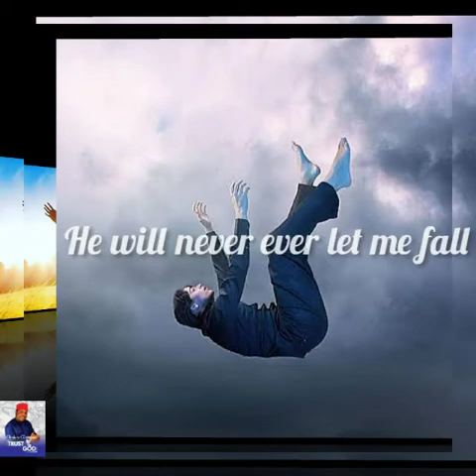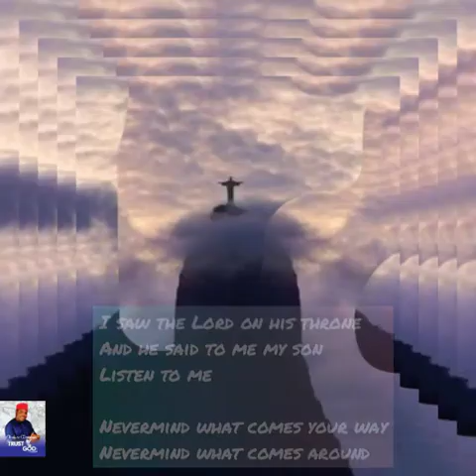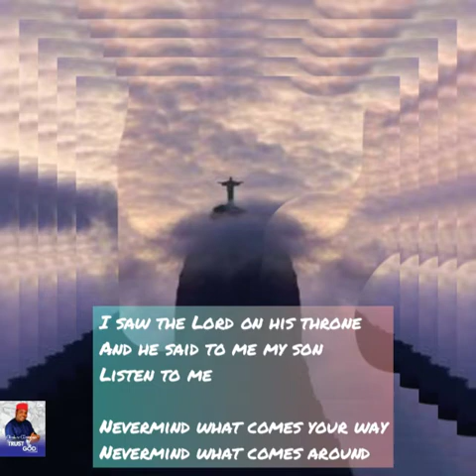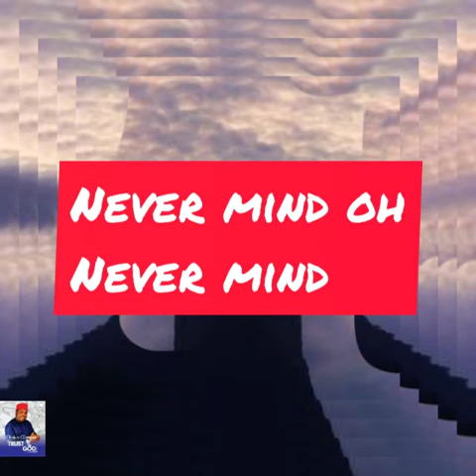Never Mind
Keep the focus; No matter how tempting or bad the situation is.